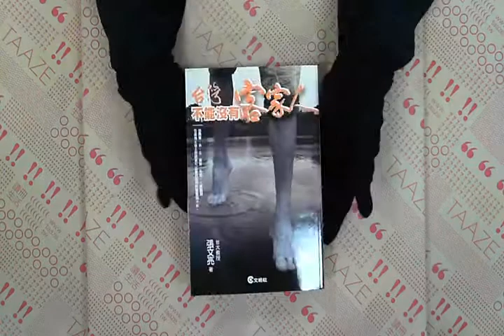TAAZE｜台灣不能沒有客家人 二手書書況 9789576634734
TAAZE｜讀冊生活網路書店「台灣不能沒有客家人」，找二手書請至